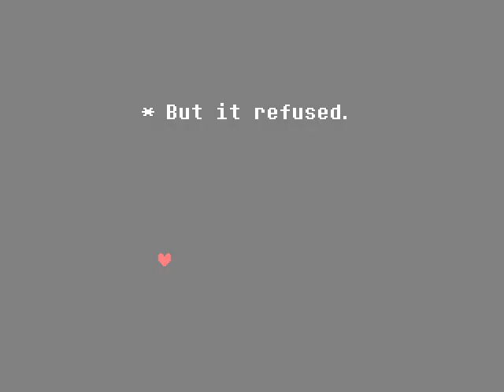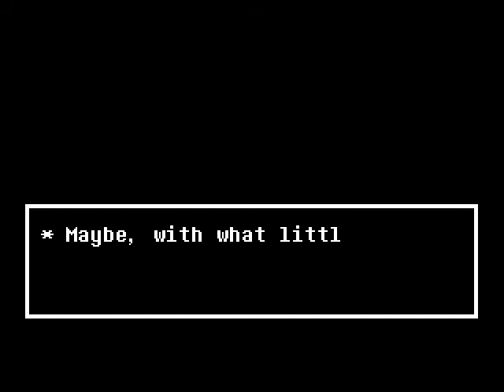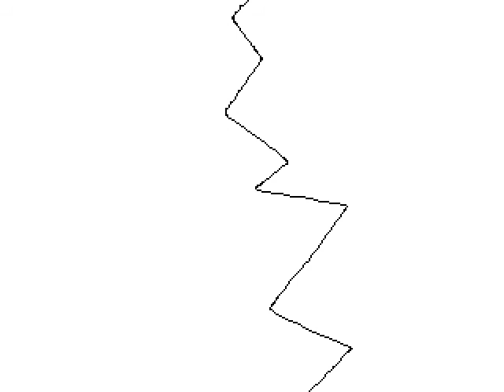HOPE! | UNDERTALE 1 Hour Near-Ending Special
Hey guys! Almost finished with the True Pacifist run of UNDERTALE! What should I do next? What should I play next? Remember, stay squishy!